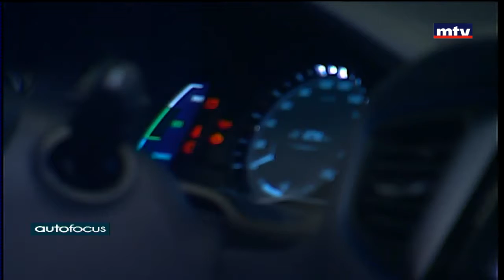Auto Focus - 2018 Hyundai IONIQ hybrid - 30/08/2017